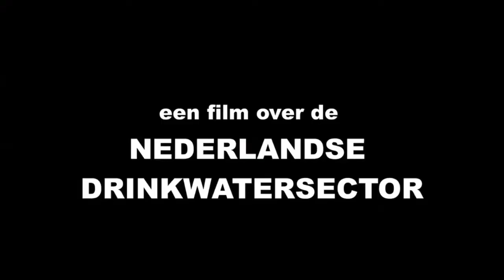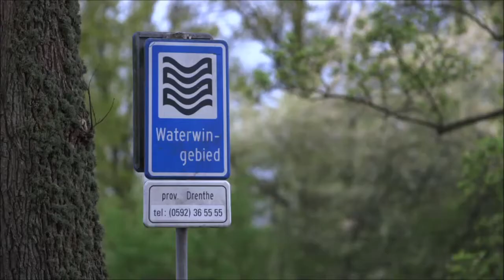Trailer Vewin Film 2013